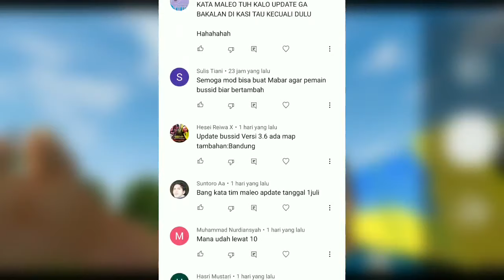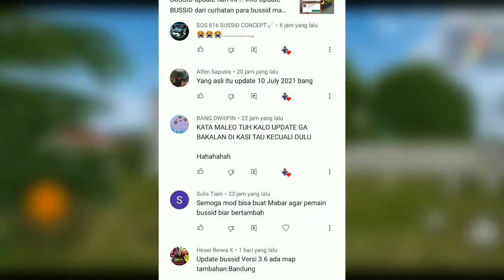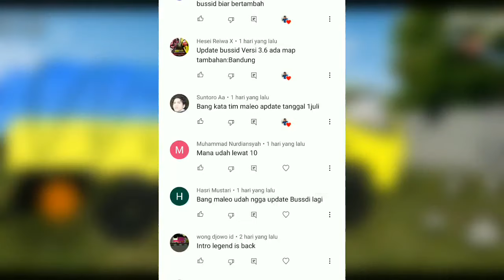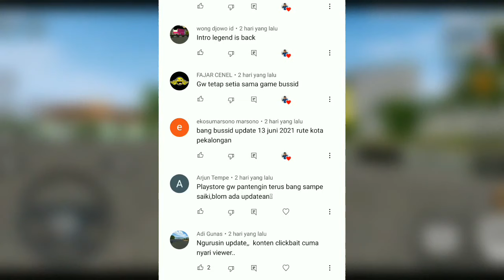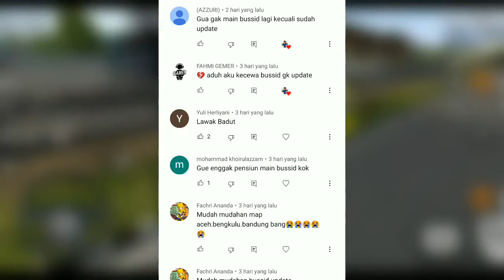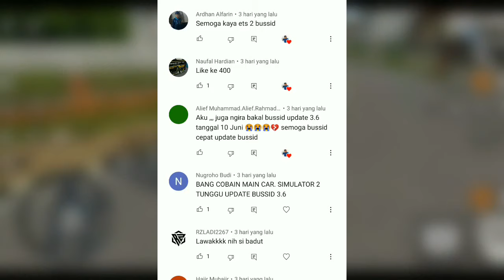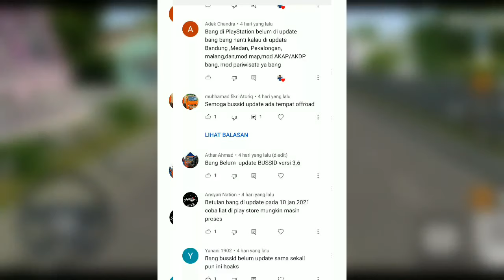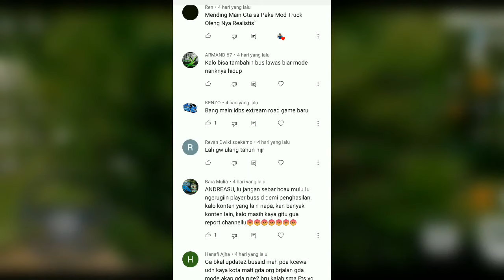BOCORAN TANGGAL UPDATE BUSSID !! Asli atau hoax nih ?? Curhatan hati BUSSID MANIA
BOCORAN TANGGAL UPDATE BUSSID !! Asli atau hoax nih ?? Curhatan hati BUSSID MANIA terbaru, menurut kalian ini beneran atau ngga? Silahkan koment di bawah dengan bahasa yang sopan ya. Enjoyy.
Silahkan beli merchandise di channel ini ya.
Donasi channel ini untuk memperbaiki kualitas video

link mod (menuju author)

Enjoyyy.